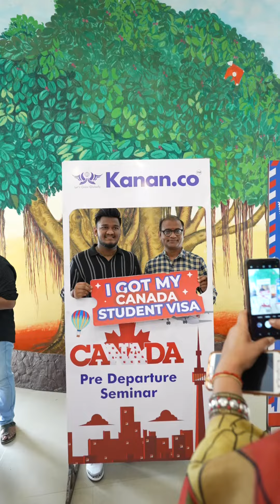Canada Pre-Departure Seminar for Jan 2024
The highly anticipated Jan-2024✈️ Canada pre-departure seminar🧑🏻‍🎓 hosted by Kanan.co has commenced, with parents and students gathering to the registration desks to secure the finest seats.